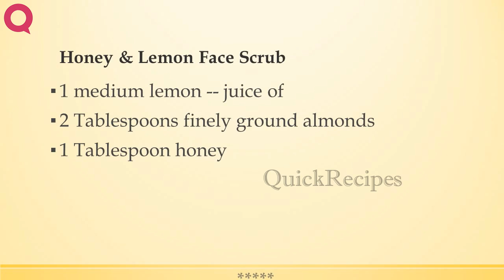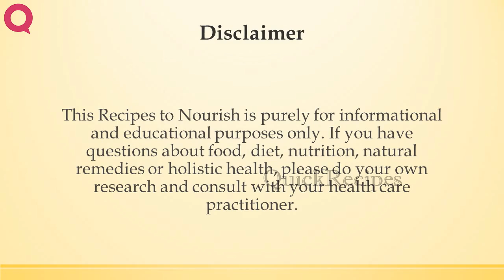Honey & Lemon Face Scrub | BATH RECIPES | BEAUTY TIPS